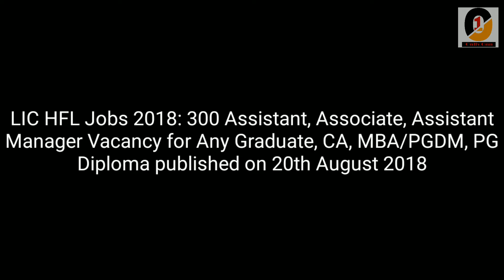LIC recruitment 2018,LIC HFL Jobs 2018: 300 Assistant, Associate, Assistant Manager Vacancy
Vacancy 1 Assistant
Qualification Any Graduate
Vacancies 150 Posts
Salary Rs. 13,980 - Rs. 32,110/- Per Month
Experience Fresher
Top MNC Companies Hiring !!! 0-15 Years Exp - 2L to 15L Salary APPLY NOW
Pursue Higher Education from Prestigious Universities Abroad !!! REGISTER NOW
Other Qualification Details:
1. Pay: The starting basic pay of Rs. 13,980/- per month in the scale of 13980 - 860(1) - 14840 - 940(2) – 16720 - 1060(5) – 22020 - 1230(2) – 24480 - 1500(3) – 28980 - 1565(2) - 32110 and other admissible allowances as per rules shall be payable. Total emoluments per month will be approximately Rs. 22,257/- (depends upon the place of posting) plus Lunch Allowance, Provident Fund, Mediclaim, Gratuity, LTC, Group Insurance Scheme, Housing Loan, Performance Linked Incentive and other benefits as per rules

2. Probation Period:: 6 months from the date of joining which may be extended for a maximum period of 6 months.

3. Qualification: Graduate (minimum aggregate 55% marks)

4. Computer Skills: Yes

 Join Fresherslive "TELEGRAM" Group
 SHARE ON WHATSAPP
Vacancy 2 Associate
Qualification Any Graduate, CA
Vacancies 50 Posts
Salary Rs. 21,270 - Rs. 50,700/- Per Month
Experience Fresher
Other Qualification Details:
1. Pay: The starting basic pay of Rs. 21,270/- per month in the scale of 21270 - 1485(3) – 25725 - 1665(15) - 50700 and other admissible allowances as per rules shall be payable. Total emoluments per month will be approximately Rs. 33,498/- (depends upon the place of posting) plus Lunch Allowance, Provident Fund, Mediclaim, Gratuity, LTC, Group Insurance Scheme, Housing Loan, Performance Linked Incentive and other benefits as per rules.

2. Probation Period:: 6 months from the date of joining which may be extended for a maximum period of 6 months.

3. Qualification:Graduate (minimum aggregate 60% marks) and CA-Inter

4. Computer Skills: Yes

Vacancy 3 Assistant Manager
Qualification MBA/PGDM, PG Diploma, Any Graduate
Vacancies 100 Posts
Salary Rs. 32,815 - Rs. 61,670/- Per Month
Experience Fresher
Other Qualification Details:
1. Pay: The starting basic pay of Rs. 32,815/- per month in the scale of 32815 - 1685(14) – 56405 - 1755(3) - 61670 and other admissible allowances as per rules shall be payable. Total emoluments per month will be approximately Rs. 52,200/- (depends upon the place of posting) plus Lunch Allowance, Provident Fund, Mediclaim, Gratuity, LTC, Group Insurance Scheme, Housing Loan, Performance Linked Incentive and other benefits as per rules.

2. Probation Period:: Before appointment as Assistant Manager, there will be a training period of 1 year as Management Trainee from the date of joining. A consolidated salary of Rs. 25,000/- per month will be paid during this training period. The appointment to the post of Assistant Manager will be subject to successful and satisfactory completion of the training period. There will be a probation period of 1 year from the date of appointment as Assistant Manager which may be extended for a maximum period of 1 year.

3. Qualification: Graduate (minimum aggregate 60% marks) and Two years full time MBA/ Two years full time MMS/ Two years full time PGDBA/ PGDBM/PGPM/PGDM in any discipline from a recognized university/ institute/ board (minimum aggregate 60% marks). Course completed through correspondence/part-time are not eligible.

4. Computer Skills: Yes

Important Date
1. Start of online registration and payment of fees -  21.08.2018
2. End of online registration and payment of fees - 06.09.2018
3. Downloading of Call letters for Online Examination - 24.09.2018
4. Online Examination for Assistant (tentative) 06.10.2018 or - 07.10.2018
5. Online Examination for Associ

Onlly Onn
Only One
Onlly 1
Only 1